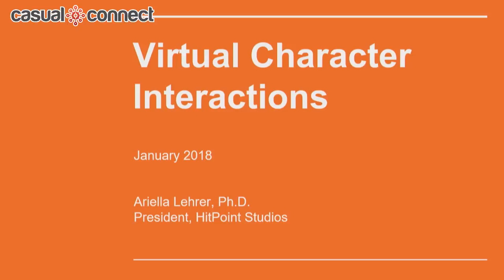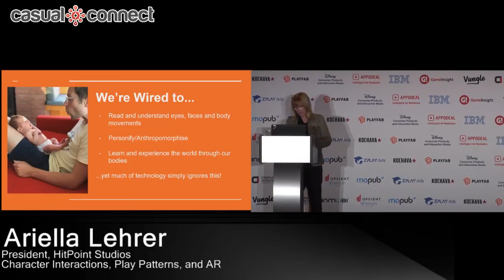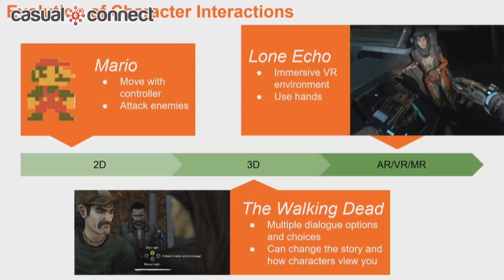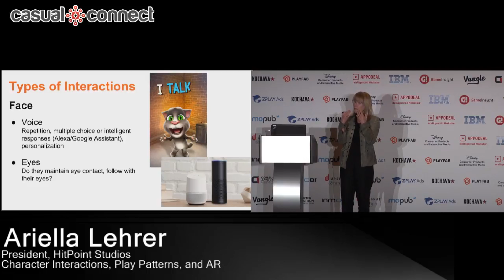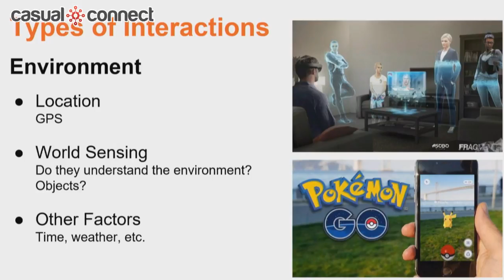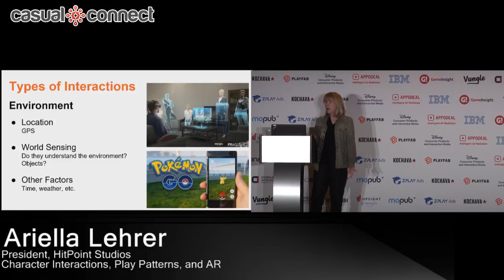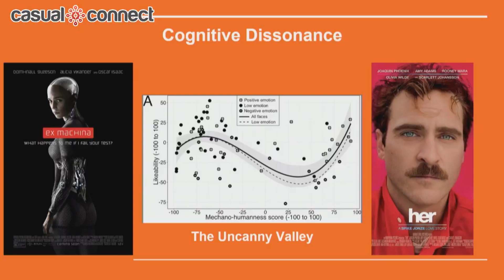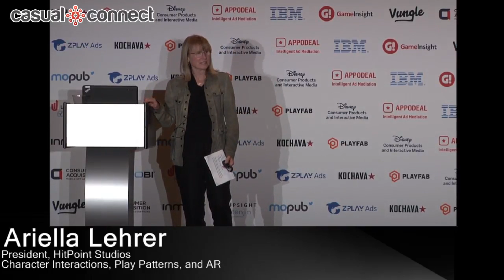Character Interactions, Play Patterns, and AR | Ariella Lehrer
Delivered at Casual Connect USA 2018. Lehrer believes that interacting with increasingly life-like virtual characters will be at the heart of the most successful Augmented Reality (AR) experiences, especially for children. She will discuss how play patterns in classic outdoor, multiplayer games such as tag and hide-and-seek will inspire new, satisfying gameplay with virtual characters in ARKit (Apple) and ARCore (Google).